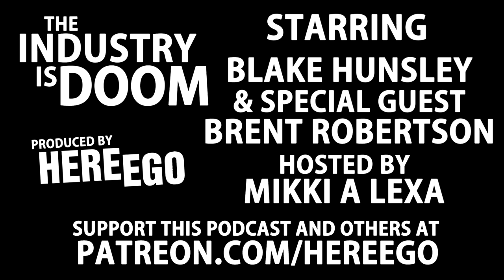THE INDUSTRY IS DOOM EPISODE 3 - IF DEBBIE DOES DALLAS WHO DOES HOUSTON?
The Industry Is Doom
Episode 3 - If Debbie Does Dallas Who Does Houston?
Starring Blake Hunsley and special guest Brent Robertson
Hosted by Mikki A Lexa
Produced by HereEgo